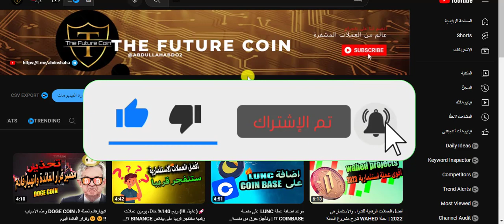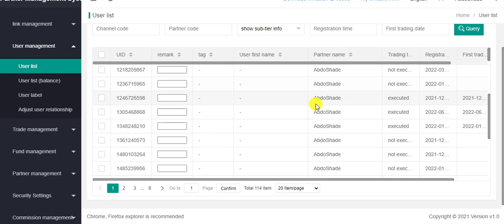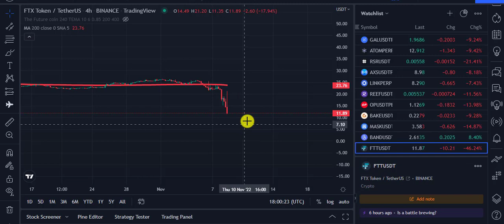حرب المنصات الطاحنة 🤯🤯🤯 FTX X BINANCE استحواذ بينانس على FTX !!!